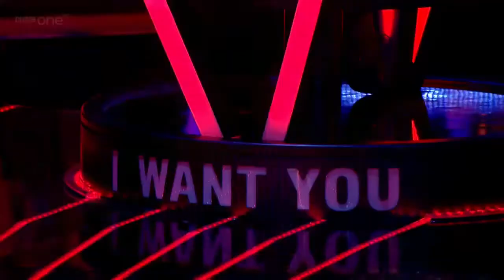Joelle Moses FULL Blind Audition- Rolling In The Deep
BBC The Voice UK contestant Joelle Moses sings Rolling in The Deep

,The Voice UK
,the voice uk judges
,the voice uk 2013
,the voice uk season 3
,the voice uk season 2
,the voice uk 2013 winner
,the voice uk season 1
,the voice uk season 1 episode 1
,the voice uk blind auditions
,the voice uk auditions
,the voice uk full episodes
,The Voice UK a
,the voice uk auditions 2013
,the voice uk andrea begley
,the voice uk andrea
,the voice uk ,andrea begley, full audition
,the voice uk air dates
,the voice uk album
,the voice uk abi sampa
,the voice uk auditions, 2013 youtube
,the voice uk auditions youtube
,The Voice UK b
,the voice uk blind auditions 1
,the voice uk bob marley
,the voice uk blind auditions, s1 episode 1
,the voice uk blind auditions, 2
,the voice uk bo bruce
,the voice uk battle ,rounds 2013
,the voice uk blind
,the voice uk becky hill
,the voice uk blind auditions 3